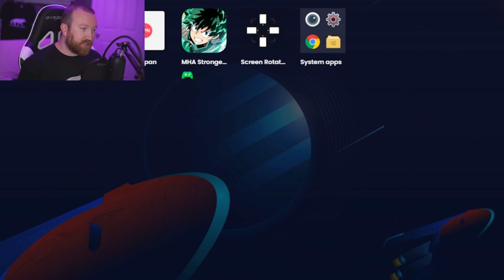Idle Heroes - ARENA CHANGES INCOMING!!!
Hey everyone, this week on the Chinese TapTap Test Servers we should see the new implementation of the Arena Changes we heard about on the 5th Anniversary Livestream! What do you think about losing Crystal Crown League? More tickets for other game modes, and less clicks daily means Quality of Life improvement, but will you miss it?